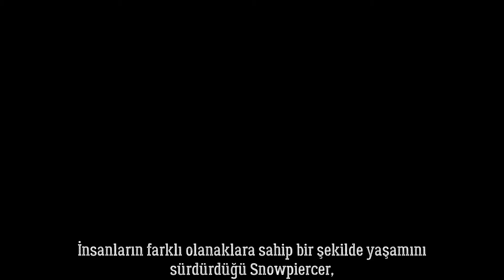Snowpiercer kıyamet sonrası Tv dizisi.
Snowpiercer, 17 Mayıs 2020'de TNT'de prömiyeri yapılan bir Amerikan kıyamet sonrası distopik gerilim türünde bir televizyon dizisidir. Bong Joon-ho'nun yönettiği aynı adı taşıyan Jacques Lob, Benjamin Legrand ve Jean-Marc Rochette tarafından uyarlanan 2013 Güney Kore-Çek filmine ve 1982 yılında çıkan Fransız çizgi romanı Le Transperceneige'ye dayanıyor.